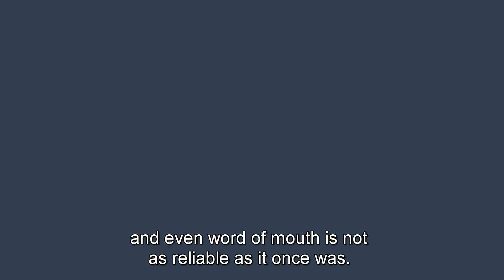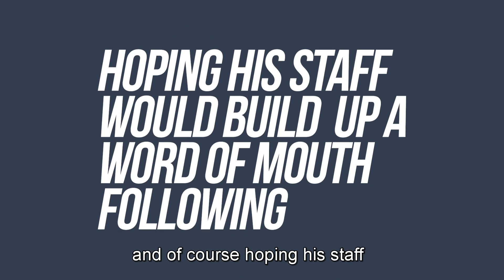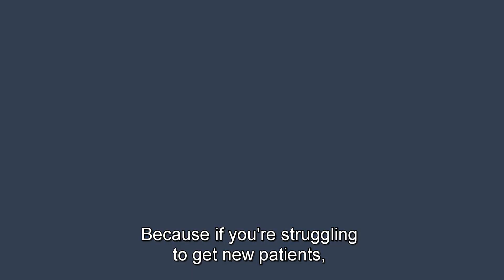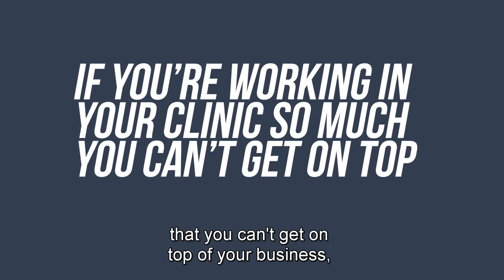How To Get More Clients For Your Practice | Three Key Marketing Techniques For A Changing World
Are you wondering how to get more clients for your practice? Well, the thing is, the world of marketing has changed and you need to change your marketing techniques in order to build a meaningful business that will give you the freedom you want.

I keep hearing that there’s more and more competition nowadays, and that word-of-mouth marketing is no longer working. That’s because if you’re relying on word-of-mouth, then you have no control over your business. If you do get referrals and the clients want to see you rather than your team, then you just end up being overwhelmed. With these traditional methods, you won’t be able to build a meaningful business that gives you the freedom you want.

If you’re stuck on how to get more clients using these traditional methods, then it’s time to make a change.

There are three things you should look at when thinking about your marketing techniques:

The first is your marketing message. You need to address your audience’s problems in your message. Focus on helping your audience rather than describing your credibility.

Your rhythm is also incredibly important. Your aim should be to create consistent and valuable content. Running promotions will never work if you don’t provide that value.

The last key to learning how to get more clients is being able to choose the right platform. Whether it’s Facebook, Instagram, or email, make sure that the platform you choose will allow you to reach large audiences through your marketing techniques, while still giving you the freedom you want.